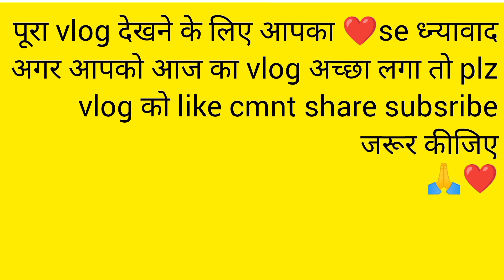ससुराल में मेरा दिन भर का काम 😊🍀@hsuttarakhandivlogs7075